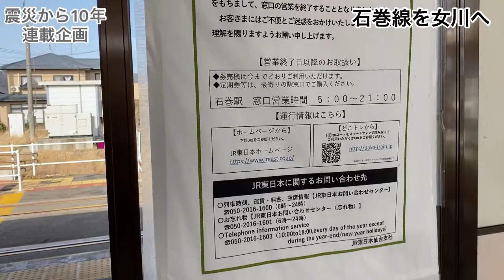忘れない、震災から10年③ダンボルギーニのある街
津波による被害が甚大だった女川駅周辺も現在は綺麗に復旧しています。しかし全国的にも注目された駅周辺のコンパクトにまとまった街の機能はひっそりとしていました。